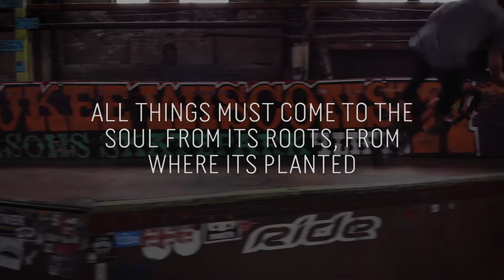Behind the Bulb: Jeff Klugewicz